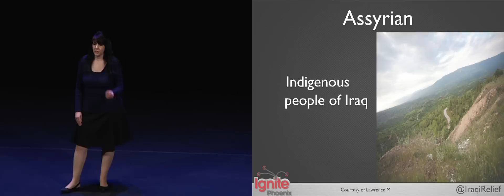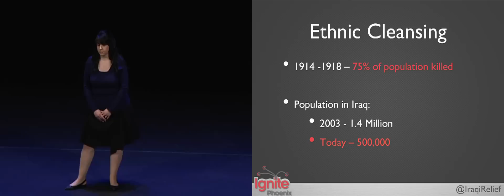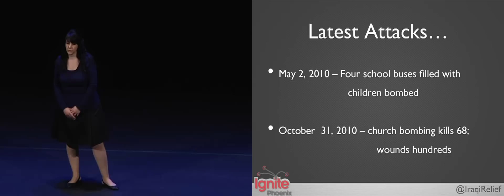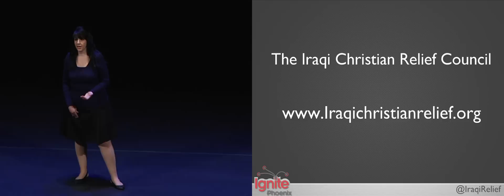Ignite Phoenix #9 - Saving a 6000 Year Old Culture From Extinction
Presenter: Diana Benjamin

Biography: I am a British born Assyrian woman who now lives in the U.S. I am currently studying my masters in occupational therapy and doing my clinicals in pediatric therapy.

Description: As an Assyrian I belong to a culture that dates back to the hanging gardens of Babylon. There are approx 3.5 million Assyrians worldwide. This number is dwindling everyday. This 6000 year old culture is close to extinction due to persecution in Iraq and nobody even knows we exist. My purpose is to raise awareness about the plight of my people.